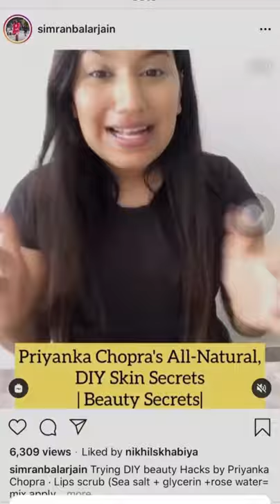How to Measure Bra Size || Easy Tutorial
This Video has covered some of the fundamental points when purchasing your model bra and determining the correct size. I hope you enjoyed it, and you will now be able to decipher how to measure bra size correctly. The perfect bra plays a vital role in your overall health and outlook.

Issues like Maintaining a great Posture, boosting your confidence, having the right clothes to fit, back pain problems, and good grooming are all determined by wearing an ideal bra.
Please feel free to express your views about the video in the COMMENTS section below and SHARE the video with everyone you care about.